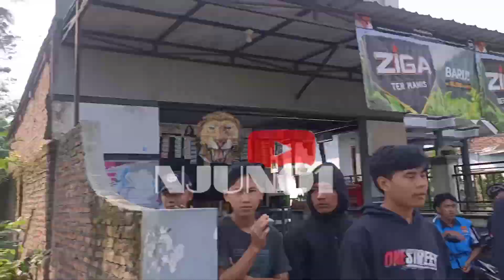KIRAB KHITAN DI IRINGI DRUMBAND DAN MACAN AL AZHAR 🔴 LIVE DESA MANGLI - PUJER